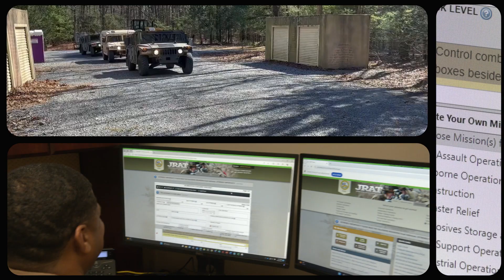USACRC Safety Short - Risk Management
With endless demands on time in an environment where resources are decreasing rapidly, it is far too easy to fall into the “check the block” mentality so you can move on to the next task. Unfortunately, when checking the block on a risk assessment the outcome can be fatal.​

​Simply jotting down a few hazards and controls (or copying them from someone else) on a deliberate risk assessment worksheet does not constitute risk management (RM). Risk management is a process - a five-step process that should be embedded in Army culture and applied to all operations. The steps are: ​

​1. Identify the hazards.​
2. Assess the hazards.​
3. Develop controls and make risk decisions.​
4. Implement controls.​
5. Supervise and evaluate.​
The Army is not a risk-adverse organization; the very nature of our business demands that we accept some degree of risk in our operations. What we cannot accept, however, is unnecessary risk. Risk management is the process that allows individuals to make informed decisions and find the balance between the cost of the risk and the benefits to the mission. ​

According to ATP 5-19, Risk Management, the principles of RM are: ​
​Integrate RM into all phases of missions and operations.​
Make risk decisions at the appropriate level.​
Accept no unnecessary risk.​
Apply RM cyclically and continuously. ​

Mishap investigations often reveal that the first three steps of the RM process are completed, but failure to complete the last two steps results in a serious mishap where a life (or lives) are lost, or serious damage to equipment occurs. In order to preserve our resources, both human and materiel, it is imperative that we complete all five steps of the RM process and adhere to the principles. An identified control measure isn’t worth the paper it’s written on if it isn’t fully implemented and evaluated for effectiveness.​

A common misperception is that managing risk is an impediment to mission accomplishment. Actually, RM increases operational effectiveness and the probability of mission accomplishment. What will derail your mission timeline quicker: ensuring that an appropriate control measure is implemented, or a mishap in which a Soldier is killed or a mission-critical piece of equipment is destroyed? ​

​Remember, the worksheet is required and important, but the process goes far beyond a piece of paper. Make sure you are fully engaged in checking off all the steps of the RM process and adhering to the principles rather than “checking a block.” Mission success and lives, possibly even yours, depend on it.​

The Joint Risk Assessment Tool (JRAT) is an interactive, easy-to-use, automated system designed to assist users with application of RM and the production of a deliberate risk assessment worksheet.